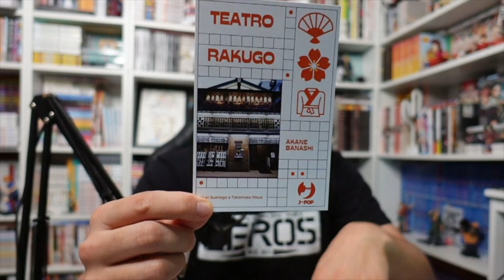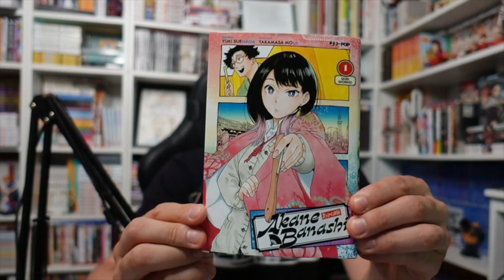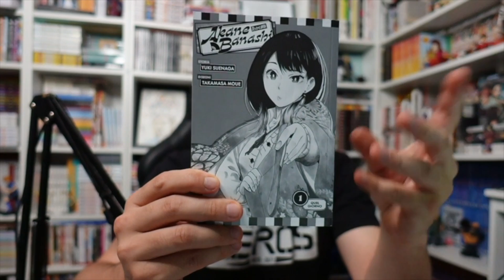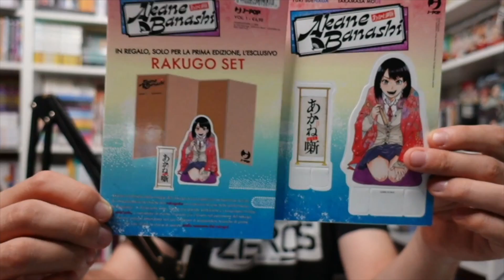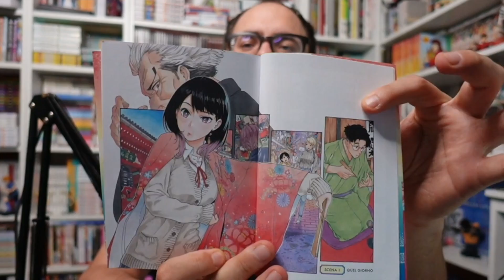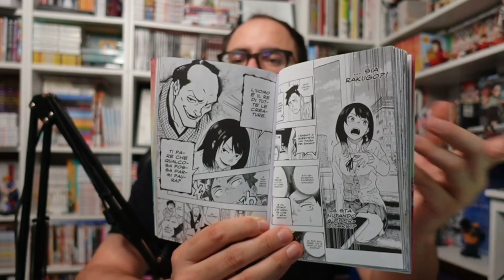AKANE BANASHI È BELLO? PRIME IMPRESSIONI MANGA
Tornano le PRIME IMPRESSIONI MANGA RAGAZZI! Non sono RECENSIONI ma piccoli pensieri a caldo appena finito il volume! Eccoci qua... Oggi vi dico due parole sul MANGA... AKANE BANASHI, una tra le serie MANGA di WEEKLY SHONEN JUMP più amate dal pubblico giapponese, il manga a target shonen sul RAKUGO, una particolare forma di intrattenimento giapponese, è finalmente arrivato! Siete pronti ad immergervi in questa storia fresca e ricca di curiosità? Il Manga arriva finalmente in Italia grazie a J-POP MANGA con una prima tiratura che contiene un gadget gratuito, lo aspettavate? Siete pronti a scoprirlo? Di che cosa parla? L'Edizione come è? è un manga da recuperare? E i gadget? Scopriamolo insieme!

ACQUISTALO QUI:
Akane Banashi